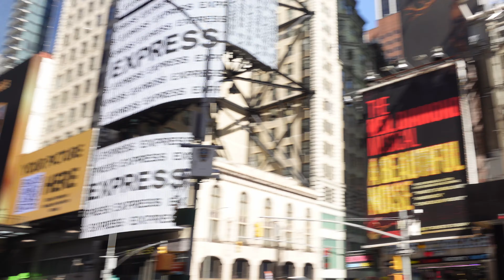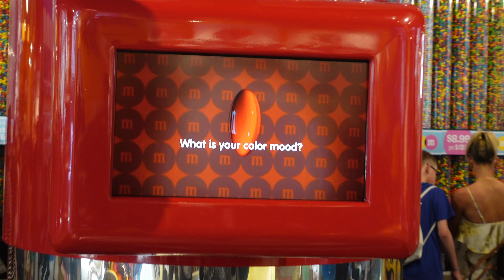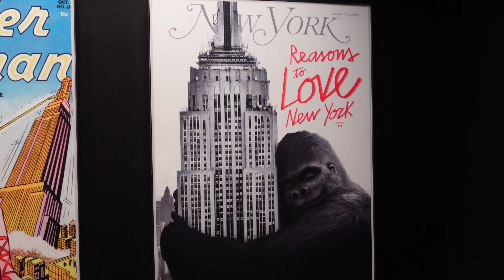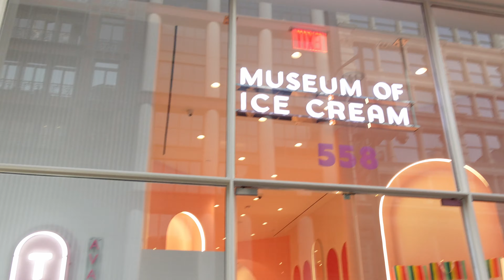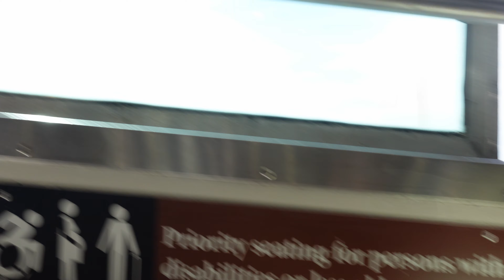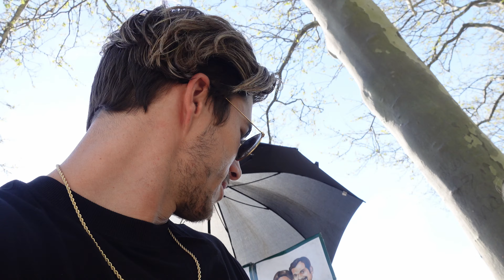Daddy Daughter Trip to New York! | Chase Mattson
First daddy daughter trip to New York in the books! Come watch this video and take a tour with us in NY as we hit all the fun things to do with a kid:)